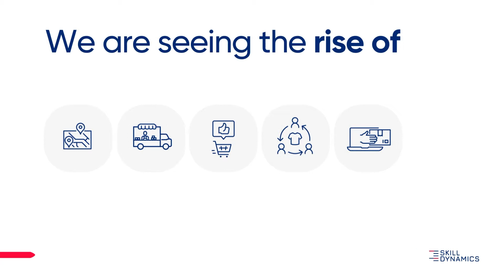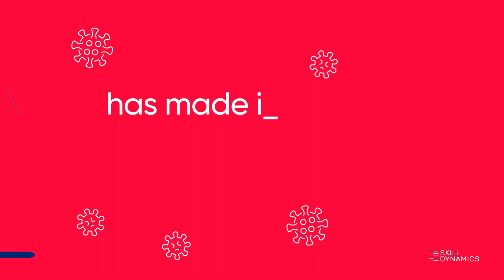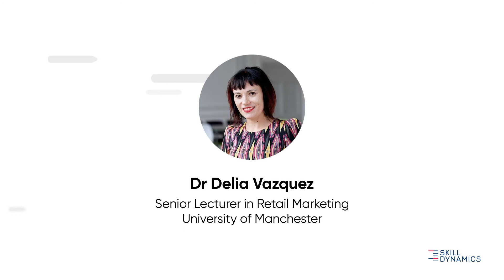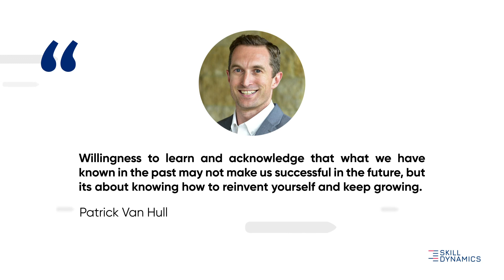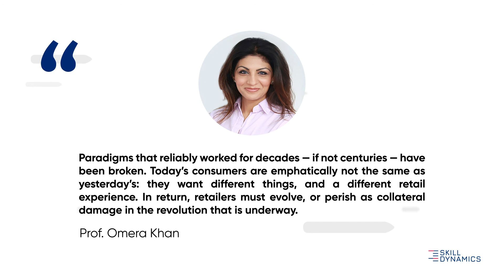The Future of Retail in Supply Chain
In little over a decade, the retail landscape has changed out of all recognition. The shift to online retailing, for instance. The rise of omnichannel. The demise of department stores. The shrinking High Street, and the move to edge-of-town retail parks. Growing consumer demand for same-day home deliveries. The impact on retail supply chains has been just as great, with both retailers and their suppliers under pressure to develop innovative new capabilities.

So where is retail heading? How exactly are retail supply chains changing? Which strategies should retailers—and their suppliers, and logistics partners—adopt, in response? And what skills—and technologies—are coming to the fore as retailers, suppliers, and logistics partners embrace this brave new world? Talking to experts, this paper investigates.

Hosted by:
Prof. Omera Khan
Executive Strategic Advisor
at Skill Dynamics